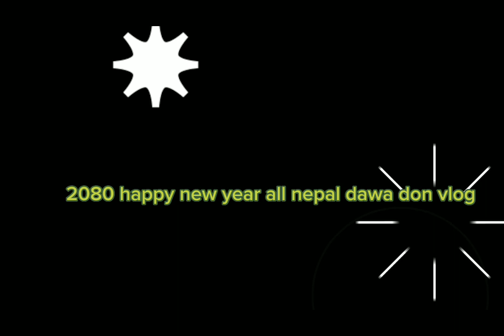La hai Guys Aajako(2080) saalko happy new yaerko nea vlog aayo dailo time ma yo hai😊 सेवारो